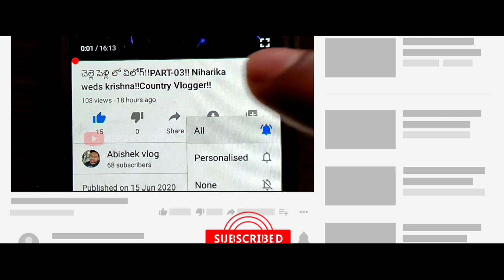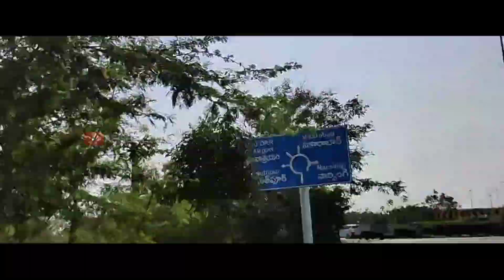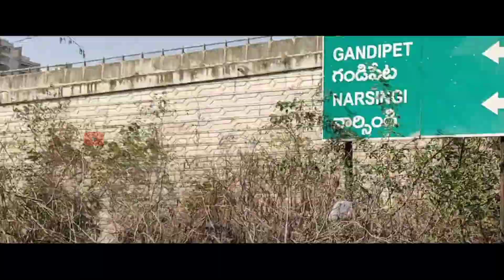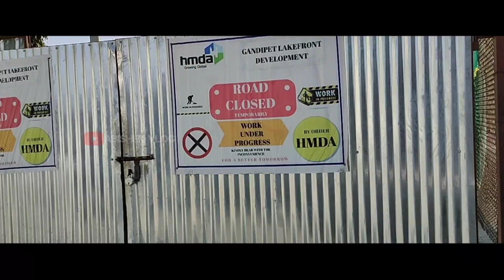Gandipet, CBIT Road 2021